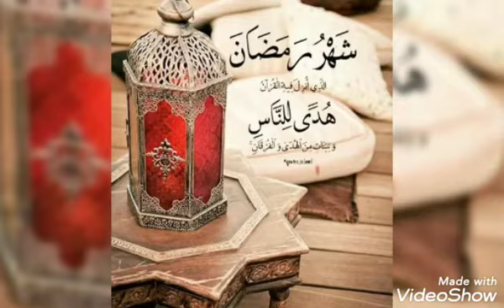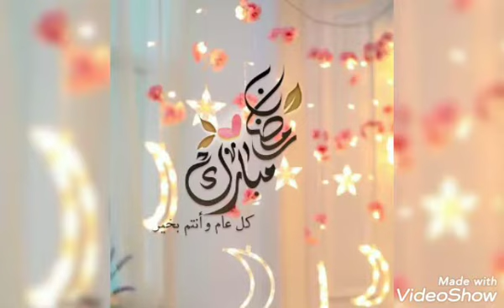2021 Ramzan watsapp dpz for girls/Ramzan fb dpz/Ramzan instagram dpz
2021 Ramzan watsapp dpz for girls/Ramzan fb dpz/Ramzan instagram dpz